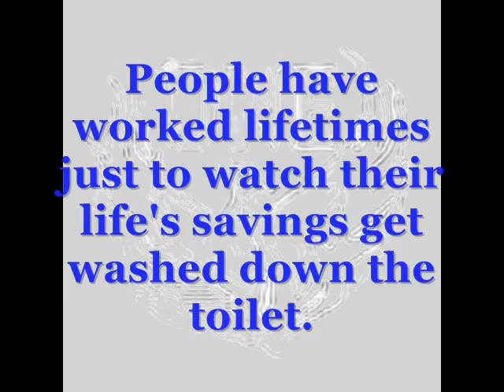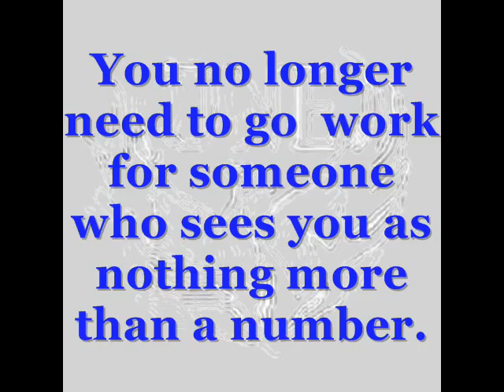How To Make Money At Home.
How To Make Money At Home. is a A unique blog featuring quality tips, tricks & tools for how to successfully work from home on your PC or laptop to create good passive income. We provide work online via many different arrangements for those who wish to make money from home. Whether it's just extra money or a full time income you seek, we will have it!